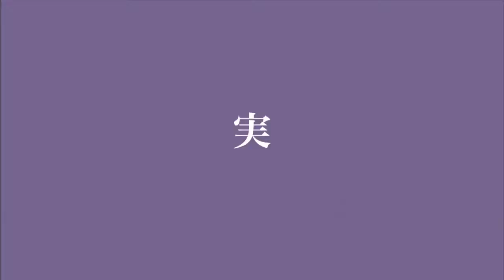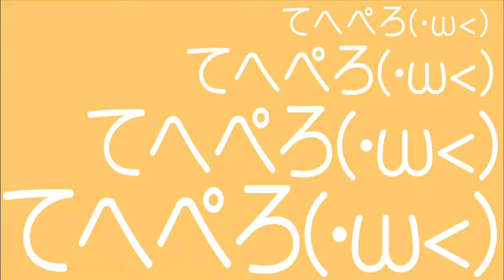ドラマバラエティ「実在性ミリオンアーサー」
世界中で、1200万DLのスクウェア・エニックス人気ゲーム 「拡散性ミリオンアーサー」が、まさかの実写化！！ ゲームの世界観を踏襲し、今までの.

世界中で、1200万DLのスクウェア・エニックス人気ゲーム 「拡散性ミリオンアーサー」が、まさかの実写化！！ ゲームの世界観を踏襲し、今まで.

実在性ミリオンアーサー／スペシャルインタビュー.

芸能情報はインターネットTVガイド（スクウェア・エニックスのカードバトルRPG「拡散性ミリオンアーサー」を原作.